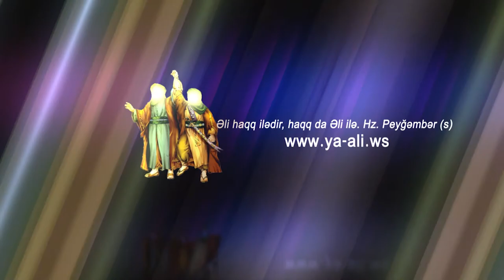Ayetullah Seyid Eli Xameneyi | Cemiyyetde qadinlarin rolu | 27 | HD